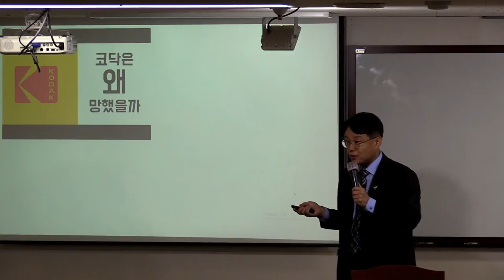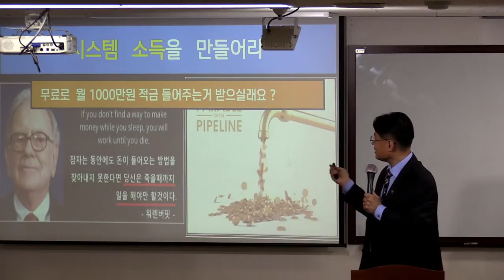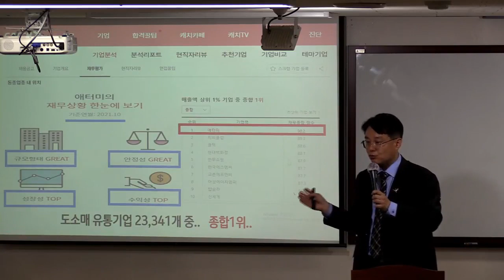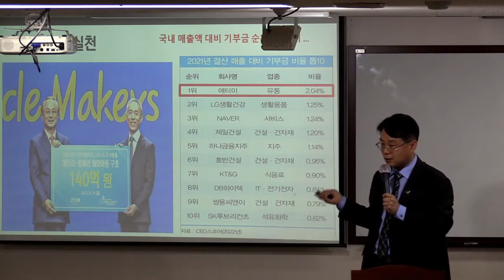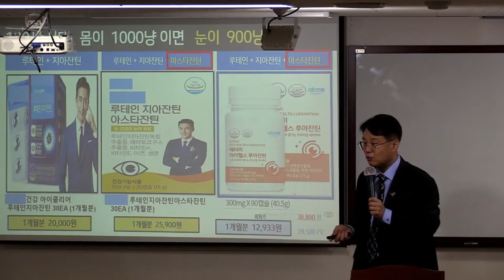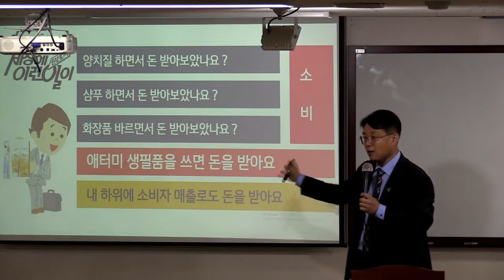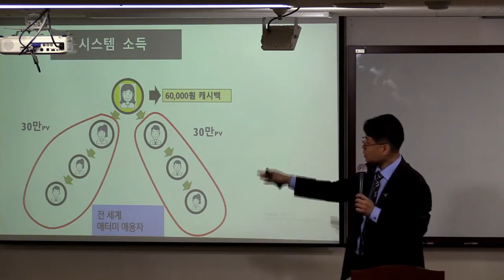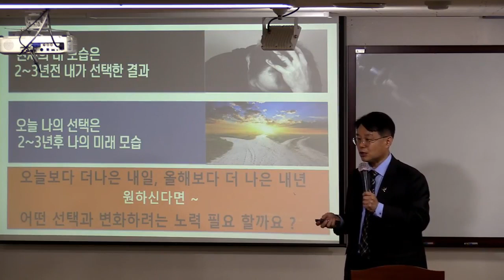애터미TOP 화요일 기초사업설명/조성진SRM